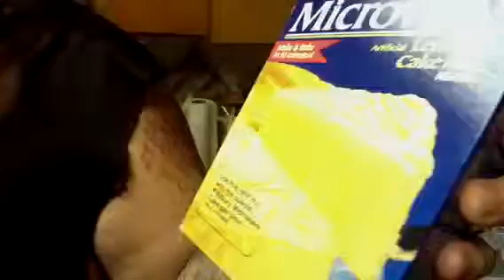Cooking with Dr. Mengele 4 part 1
Expired food spread